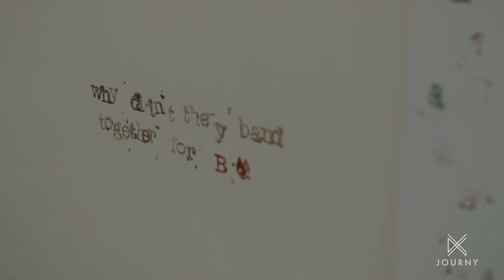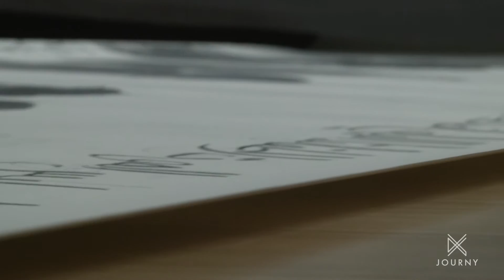Chasing the Sun - Artist, Atikur Abdul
We profile the artist, Atikur Abdul and his work.

Watch Journy on your iOS, Android, or Roku device and via XUMO, Plex, or VEWD on your choice of smart TV, iPhone or Android!

JOURNY is the only travel-entertainment app at the intersection of travel, art, and culture! Watch award-winning television series and popular shorts focused on immersive experiences and unique storytelling for FREE! Powered by Ovation and designed for the conscientious traveler, our programming centers world travel, cultural tourism, and global citizenry. Utilizing a network of talented and passionate travel filmmakers, producers and creators, JOURNY brings together the voices and stories that make us connected and human.